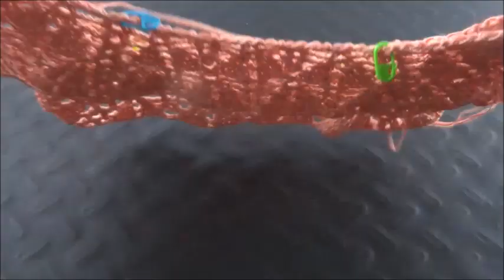Top Down Pulli * STELLA *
In diesem Video lernen wir wie man einen sehr schönen Sommerpulli einfach und schnell häkelt